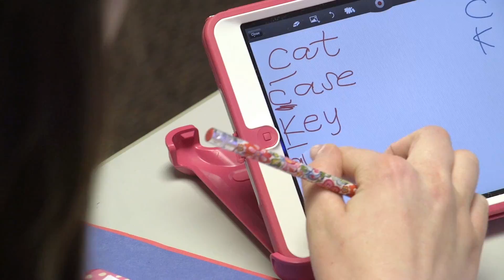USC Speech and Hearing Research Center